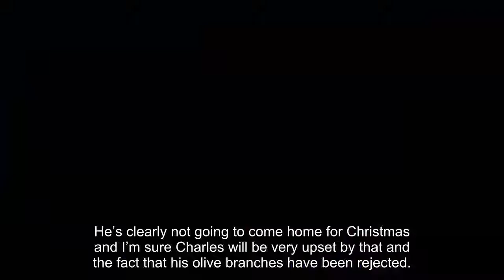Royal Family LIVE: Prince Harry handed route back to Royal Family life